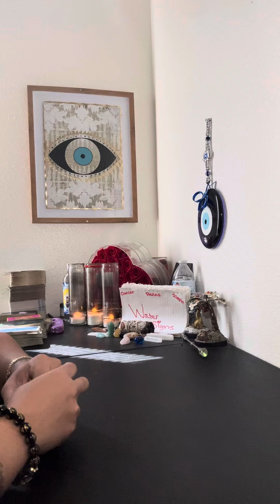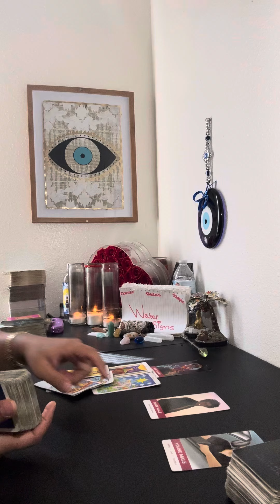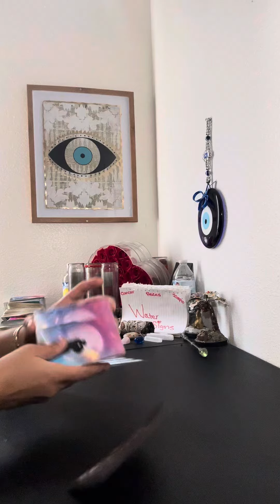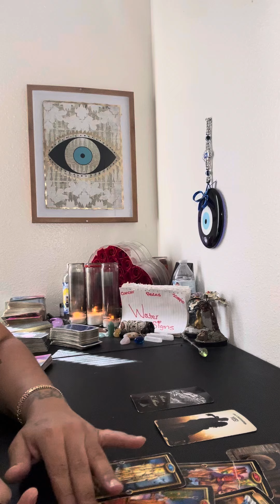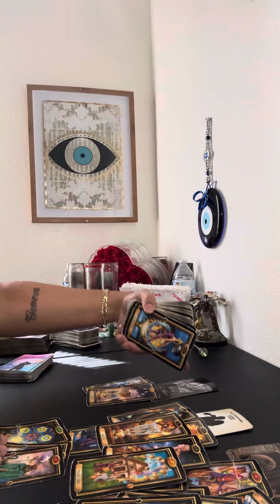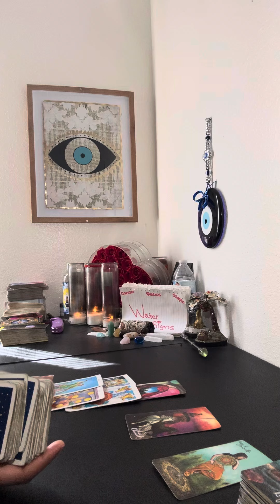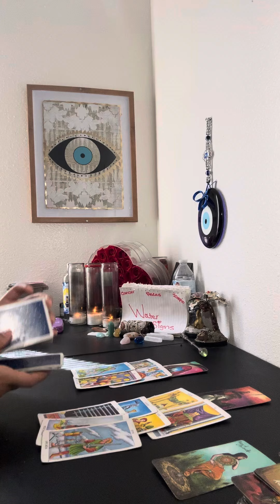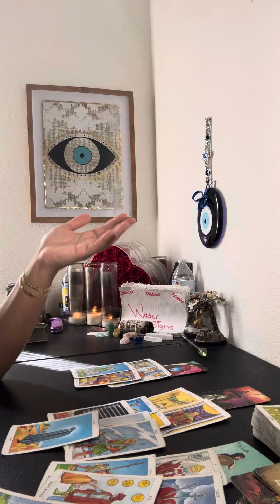💦♋️CANCER♓️PISCES♏️SCORPIO🔮ALL THIS PETTY SHI$ FOR NOTHING THEY STILL IN LIVE WITH 🫵